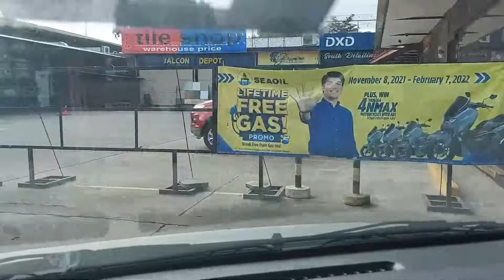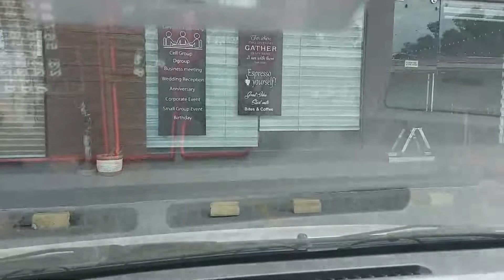A DAY WITH A SERVANT OF GOD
Sharing my moments with a servant of God. Hope you enjoy watching guys. Keep safe everyOne..